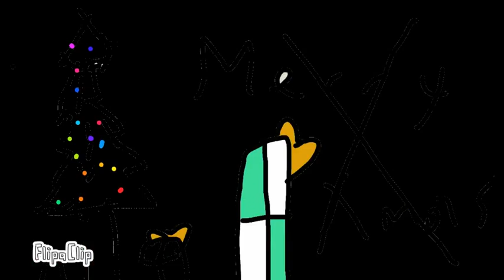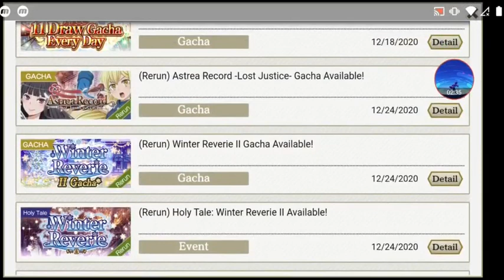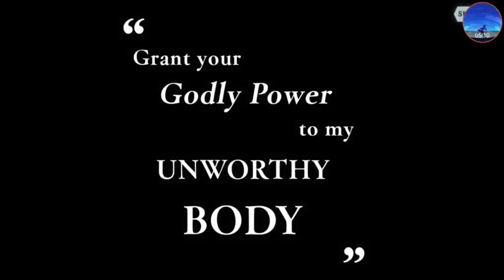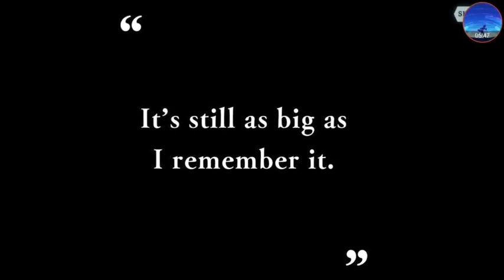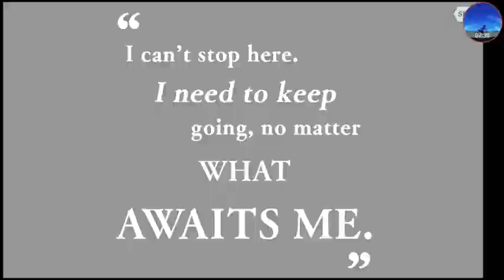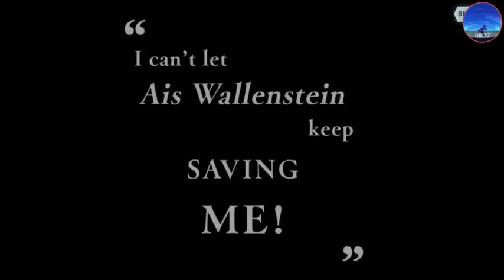Merrimia Freesmas - Twas It Wrong To Level Up Multiple Teams? - Episode 971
Welcome To Merrimia Freesmas - Twas It Wrong To Level Up Multiple Teams? - Episode 971 in which we equip our unnamed army with armour and weapons and begin leveling up a new team, The Xenos III.